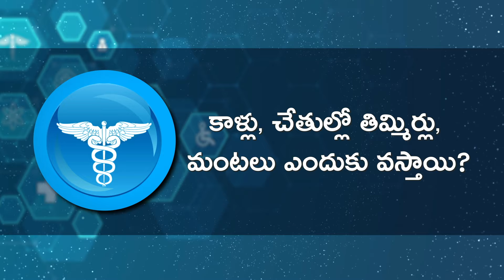Main Reason for numbness in Legs and Hands |Diabetes |Paresthesias |Dr Vemula Sreekanth|iDram Health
Watch►Main Reason for numbness in Legs and Hands |Diabetes |Paresthesias |Dr Vemula Sreekanth|iDram Health